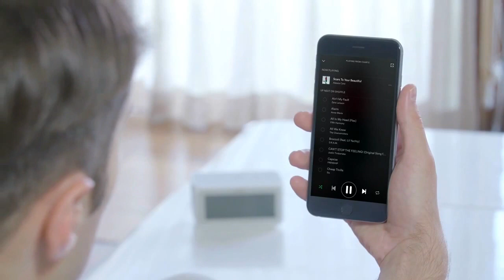Oregon Scientific Smart Connected Clock with Internet Radio CIR100 Product Video (English)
Oregon Scientific Smart Connected Clock with Internet Radio CIR100

Smart Connected Clock utilizes your Wi-Fi connection to access Internet radio stations, podcasts and more
as well as synchronizes the clock automatically. Our dedicated mobile app supports instant text and voice
message playback to keep you and your family connected while at home. The smart display shows the detail
information including radio, music, weather forecast and text messages from our app.
Enjoy the worldwide digital media and music channels from our Smart Internet Radio Clock.
A Social Hub for Family
BLE Technology
Bluetooth connectivity supports hand-free speakerphone, as well as allows you to play your favorite music
wirelessly via any Bluetooth-enabled smart device.

Features:

-Internet Radio access to live global radio stations

-Bluetooth music streaming & speaker phone

-Radio alarm function (set by APP)

-Automatic time sync

-Headphone jack

-LCD display for time, weather forecast, text/voice
message sent from APP

-Ability to play voice messages sent from mobile app

-AC Adaptor and 3 AA back-up batteries included